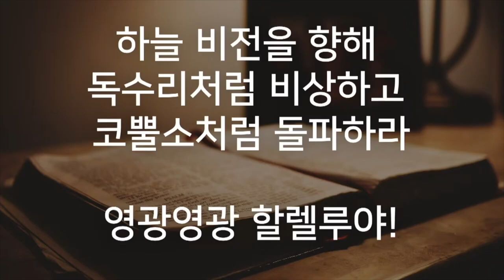[특송] 사랑의 종소리 - 서울김포영광교회 믿음교구 , 소망사랑교구 (금요기도회 특송)